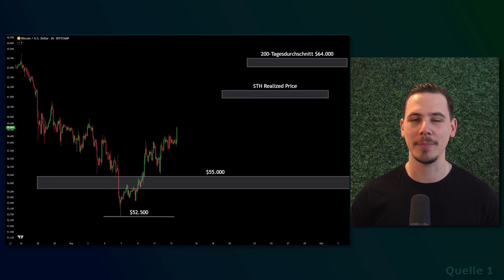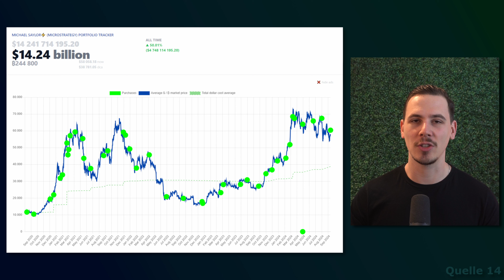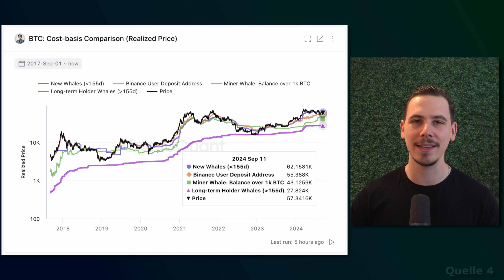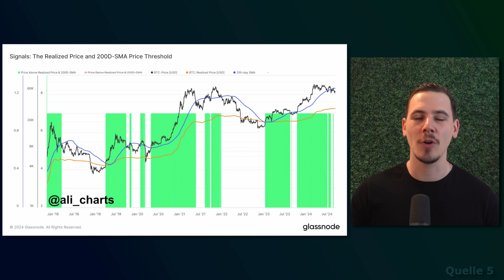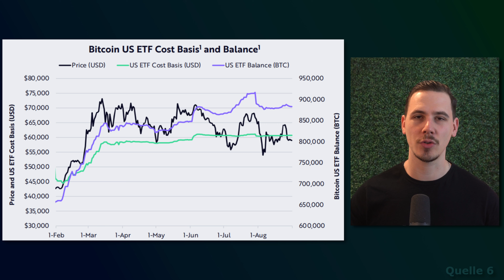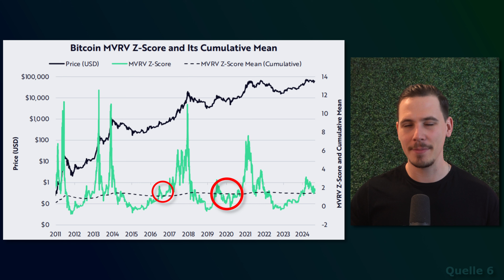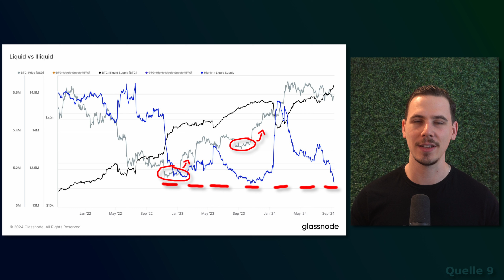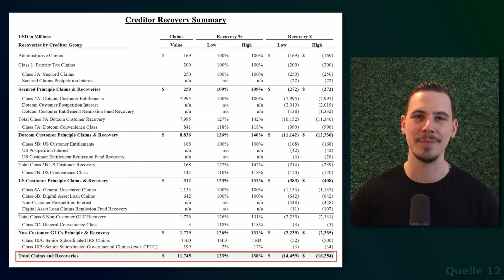Bitcoin: Mega-Wal kauft für 1 Milliarde! Darauf kommt es JETZT an!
⏱ Timestamps:

0:00 Intro
0:45 Bitcoin aktuell
2:39 Wo stehen wir?
5:03 Zielniveaus
7:15 Eher Bull oder Bear
10:05 Illiquides Supply sehr relevant
12:48 OTC-Desks erreichen 400k